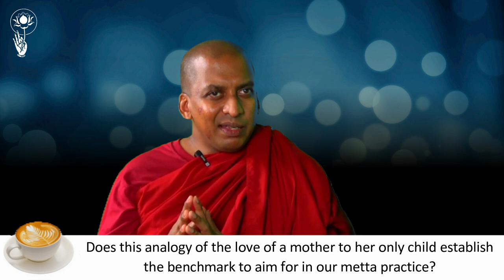[CDM01-3] Is mother's love truly Unconditional?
HOW METTA CAN CHANGE YOUR LIFE?
GEM Dhamma Lounge with Bhante Dr. G Chandima
hosted by Datuk Seri Dr. Victor Wee